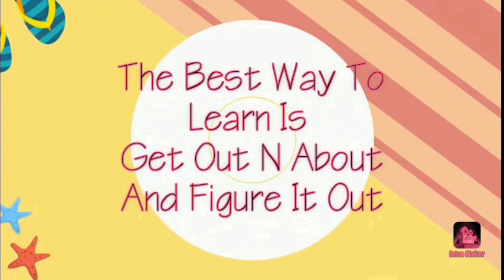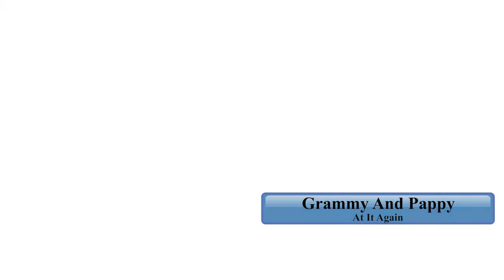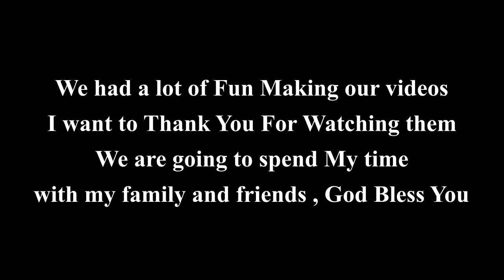I Have small cell Lung cancer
Im going to miss all the camping and all the fun we had making videos but I have to step back and take care of my health and my family. I want to Thank everyone for watching my videos I hope you enjoyed them as much as we did making them.